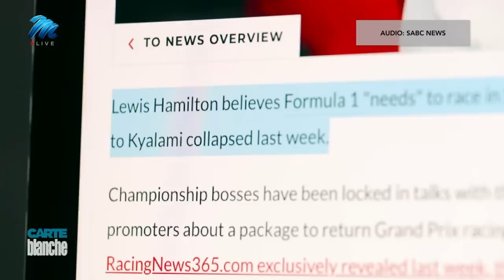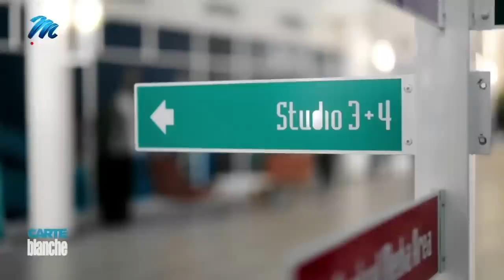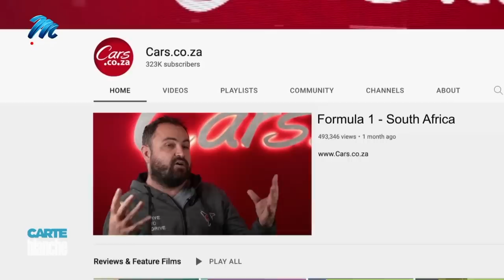Formula 1 in SA | Carte Blanche | M-Net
𝗧𝗵𝗶𝘀 𝘀𝘁𝗼𝗿𝘆 𝗼𝗿𝗶𝗴𝗶𝗻𝗮𝗹𝗹𝘆 𝗮𝗶𝗿𝗲𝗱 𝗼𝗻 𝟮𝟱 𝗦𝗲𝗽𝘁𝗲𝗺𝗯𝗲𝗿 𝟮𝟬𝟮𝟮.
Ours is a country with a deep love of motorsports – from the first Grand Prix in East London in the 1930s to the iconic Kyalami Circuit in 1993. Icons like Andretti, Lauda, Mansell, Schumacher, and Jody Scheckter raced the Kyalami track with its 60 000 seats and unique atmosphere. Now, the race-obsessed country has been holding its breath as talks resumed to have Formula 1 return after 30 years. Sir Lewis Hamilton, F1’s sweetheart and seven-time World Drivers’ Championship title holder, has repeatedly voiced his support to have the race return to our shores. Then there are the fans, like Hammanskraal sculptor Hendrik Chebanga, who has crafted intricate vehicles to celebrate his life-long passion for racing (and for Hamilton). If Formula 1 does return to the continent, it would call Kyalami home. So, what does it take to host this global event, and why did it not work out for 2023? And might there be good news for fans about 2024 with negotiations already underway in London? Carte Blanche explores the reasons it should make a local comeback.